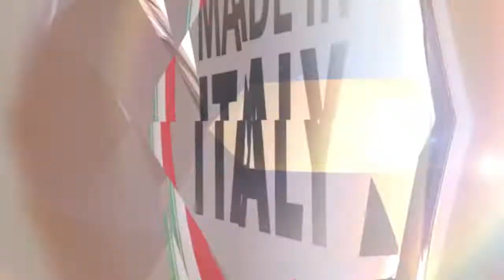Raoul Bova, l’attore a processo “Ha evaso il fisco per 417mila euro”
A quanto pare sembra che Raoul Bova sia finito nei guai. L’attore sembra aver evaso il fisco per una cifra che si aggira intorno ai 417 mila euro. Il reato che gli è stato contestato è quello relativo ad una dichiarazione di tipo fraudolenta mediante artifici al fisco. Ora però Bova dovrà presentarsi ad un processo e spiegare il perché di questi suoi movimenti illeciti.